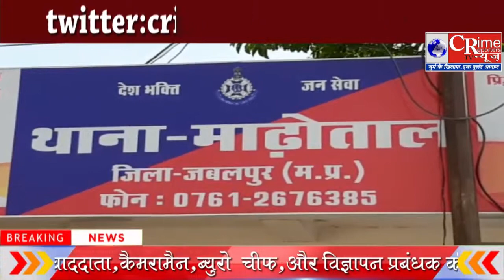एक बार फिरशोसल मिडिया पर पहले युवति से दोस्तीः और फिर दुश्कर्म